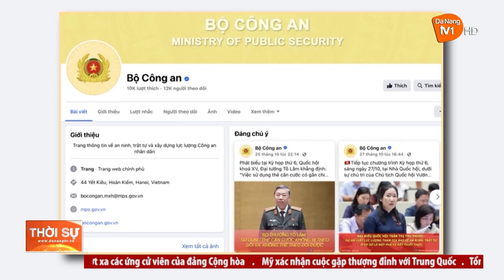RA MẮT TRANG THÔNG TIN BỘ CÔNG AN TRÊN NỀN TẢNG FACEBOOK